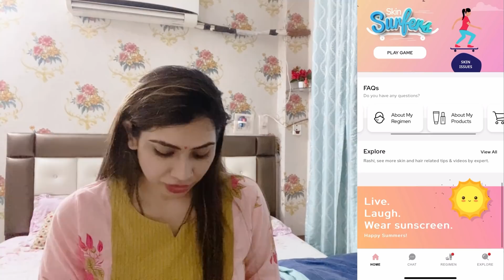Aaj didi ne bola mujhe kamchor🥵|sasu maa k samne lad pade|aaj banaye special pakode imli ki chatni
Download cure skin app